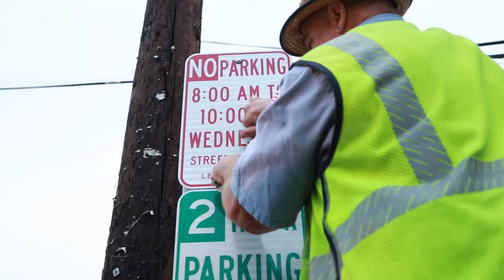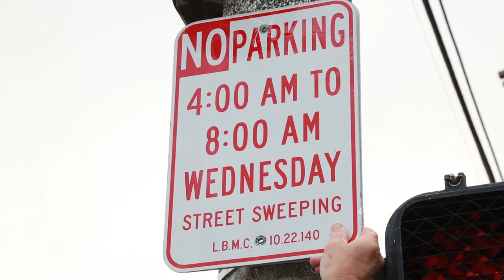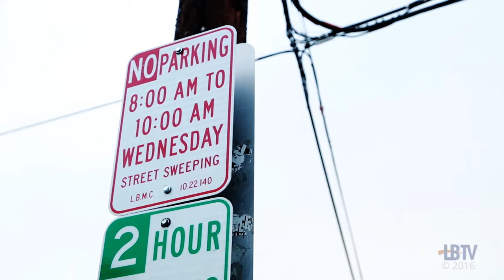iClip - Long Beach Street Sweeping Changes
Beginning the week of March 21, 2016, the City of Long Beach will change street sweeping times in parking impacted neighborhoods by eliminating 4:00 am sweeping times, and moving most sweeping times to 8:00 am or later.

For the answers to all your City Long Beach, CA parking questions,